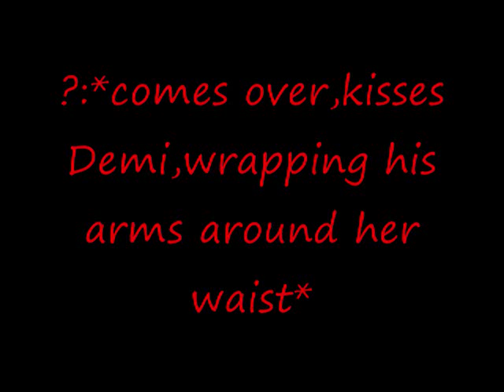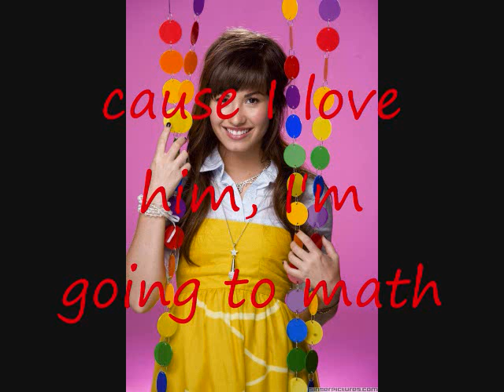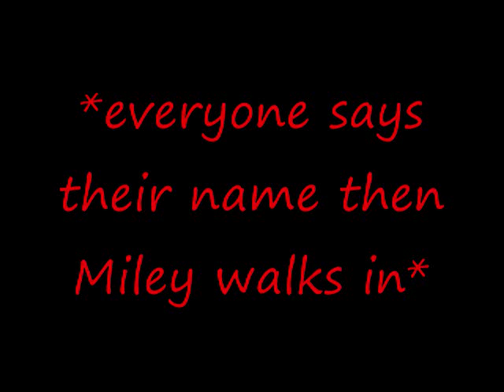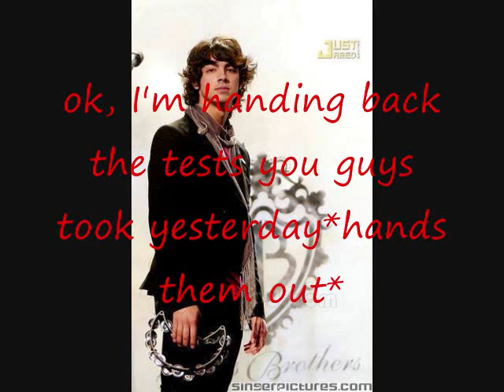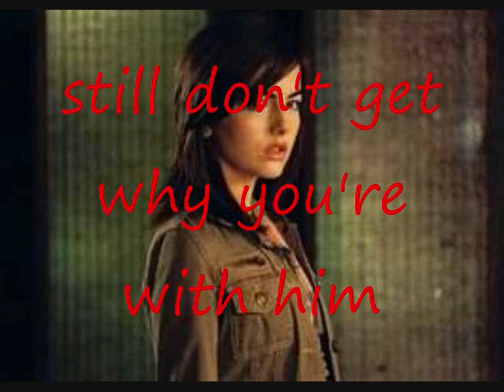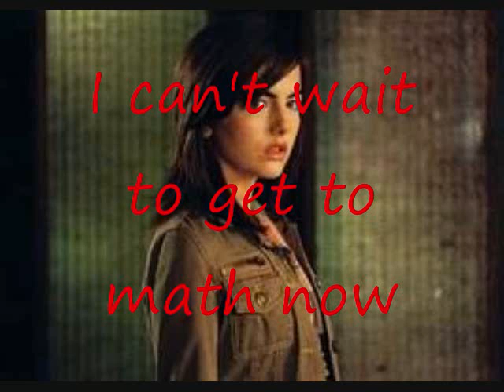I'm in Love With My Math Teacher Episode 1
deleted this by accident lmao this will probably be in video